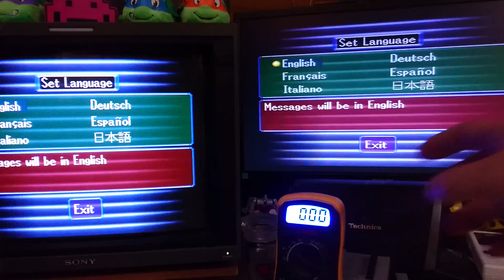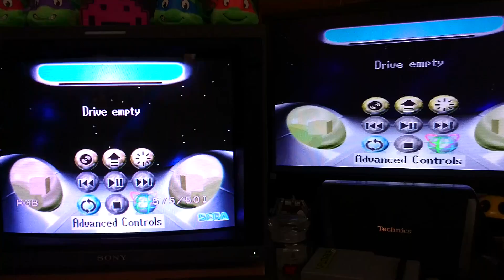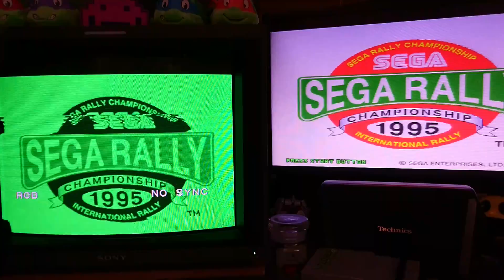SEGA Saturn MK1 Repair - Dead Unit (No Power)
Overview of the second SEGA Saturn Mk1 (PAL) in for repairs. Initially this unit had no power & faulty latching switch (a fairly common issue). It was supplied as a potential parts unit to un-break the customer's other SEGA Saturn Mk1.

Part to go pop was a TOP202YAI PWM switch. This is a a fairly common failure amongst PAL 250V Saturn PSU's according to research, but this is the first time I've seen this revision. It is stated that the TOP224Y is a suitable replacement part (on order). I'll follow this up when the parts arrive as there may be other issues with the PSU that might be causing this particular part to fail.

Sync issues with PVM (which feeds my RGB to SCART box on the other display) are caused by my lack on Sync filtering on the particular Saturn cable I am using. C-Sync cable is in the post.